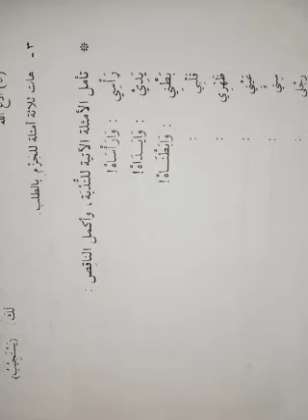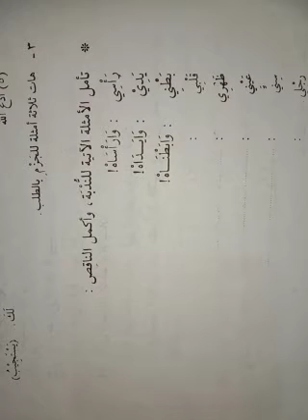دروس اللغة العربية ثانیہ 13/01/2021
دروس اللغة العربية الجزء الثالث